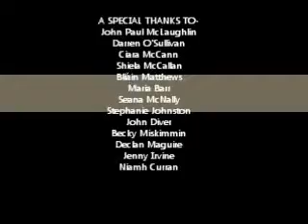Magee Flashmob- Silent Disco (Library!)